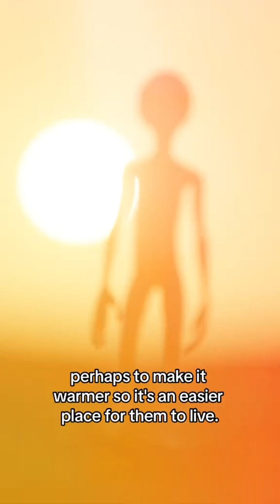Could greenhouse gases help us find aliens?